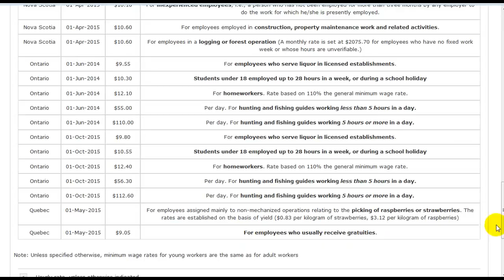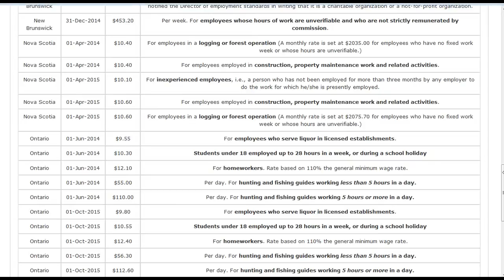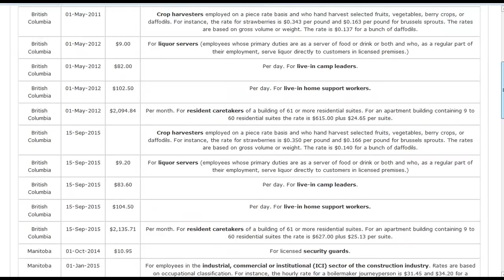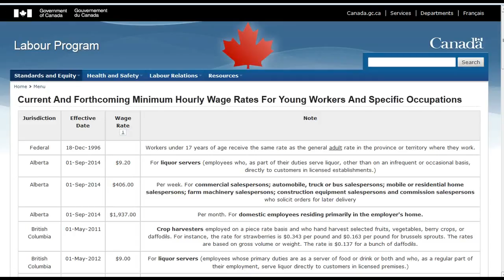Salário mínimo no Canadá (2015)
Ola a todos.

Neste vídeo  vou falar sobre o salário mínimo no Canadá, que difere de província para província e território para território. Vou também explicar algumas das atualizações ao salário mínimo que irão acontecer nalgumas províncias neste ano e nos próximos anos.

Também explico um pouco sobre algumas "alternate rates" que certas províncias estabelecem como salário mínimo para certas profissões.